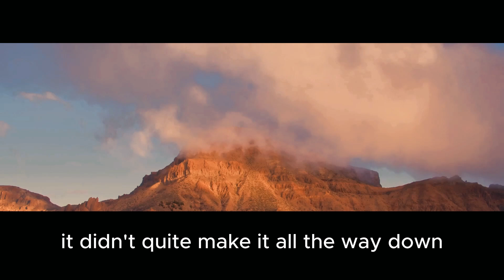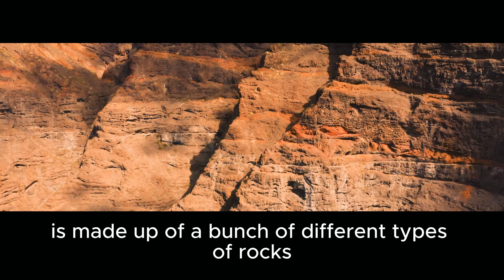How Mount Teide Shaped Tenerife: Volcano, Landslides & a Magical Island Story 🌋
Tenerife, one of the world’s most visited islands, is famous for its year-round sunshine, stunning beaches, and amazing landscapes — but nothing defines it quite like Mount Teide.

This isn’t just any volcano. Mount Teide is a massive shield volcano with a fascinating history of eruptions, landslides, and reshaping the island itself. From a gigantic landslide that tilted the mountain and created Lake Teide, to unique wildlife living in the clouds and a rich cultural legacy, this story is one of destruction, creation, and resilience.

Discover how volcanic forces shaped Tenerife’s geography and culture, from the ancient Guanches to today’s thriving island life. Explore the surreal landscape of El Teide National Park, learn about rare rocks and species, and find out why this place feels like another planet.

If you love volcanoes, history, or nature, this video is a must-watch!